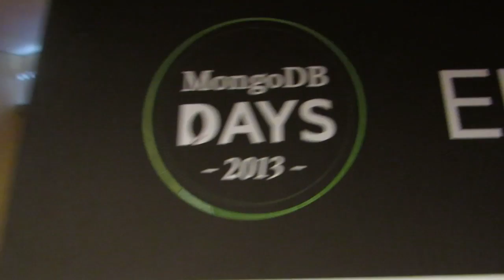Jon Hoffman, Foursquare - MongoDB Days 2013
Jeff Kelly and Dave Vellante broadcasted live from New York, from the MongoDB Days Event, talking with the big names in the industry. One of these key people is Jon Hoffman, Engineer Infrastructure Lead at Foursquare.

Jon leads the infrastructure team in New York, and one of the things they do is building higher-level services on top of Mongo itself. That involves building tools that the developers can use to interact with Mongo. Right now, another big project they tackle is splitting up their monolythic application server into multiple, smaller applications. "We're developping this server-oriented architecture and we're building a lot of tooling to make that possible," said Hoffman.

We chose Mongo because we knew we were going to have a lot of data
The biggest attraction for Hoffman at these events is meeting up with other big users of MongoDB. He is an early Mongo user, and Vellanted asked about the motivation behind the decision to work with this database. "We started using it about three-and-a-half years ago. At the time we were running a standard SQL engine, a popular open source version of SQL, and the reason we moved over to Mongo was knowing we were going to have a lot of data," answered Jon Hoffman.

The exponential growth in data made it clear that it was going to become impossible to keep it all on one server, even with the biggest server available at the time. There was the need to shard the data. That can be done in many ways, either on a SQL engine, managing the data splits yourself, or with the help of a tool like Mongo, where a lot of that infrastructure and heavy-lifting is handled for you.

Homegrown load balancing vs. inherent capabilities of Mongo
The manual process of splitting data across multiple servers, for example, involves picking unique identifiers and hashing data, as well as managing a lot of the complications yourself. There's a lot of manual tooling involved, and it's a real challenge. Mongo makes it easier to automate, as it has an auto built-in feature called Auto Balancing.

Jon Hoffman, Foursquare, at MongoDB Days 2013, with Dave Vellante and Jeff Kelly